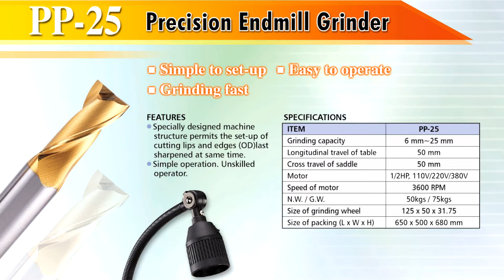MÁY MÀI DAO PHAY ENDMILL - MR XUÂN 0904 6 5678 6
1.Thiết bị đo
2.Phụ tùng máy
3.Vật tư phụ kiện và tiêu hao
Máy tiện: cán dao, mảnh hợp kim với dao tiện trơn, tiện ren, cắt đứt hãng Pramet, Yamawa, nachi, dao tạo nhám, tu quay Vertex – Đài Loan, tu chết, chấu kẹp; Máy phay: chuôi dao, mảnh hợp kim, collet gá kẹp, dao taro Yamawa – Nhật Bản, đầu phân độ, ê tô cơ, ê tô thủy lực, ê tô khí nén, căn mẫu, bộ kẹp 52 chi tiết, dụng cụ sét dao, dụng cụ tháo dao; Máy mài: đồ gá mài tròn, ê tô máy mài, êtô góc, bàn từ, bộ khử từ, bàn máp, dụng cụ đo
Phụ tùng khuân mẫu như lò so Daido,
4.Dụng cụ cầm tay
5.Trang bị cho nhà xưởng cơ khí